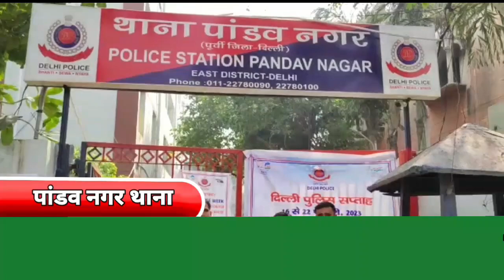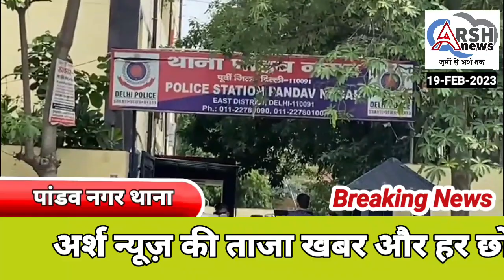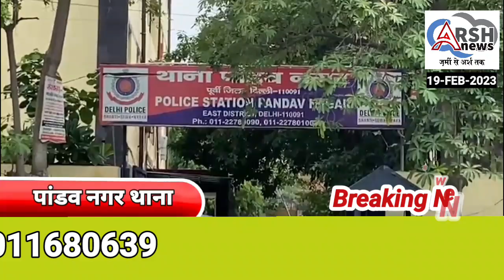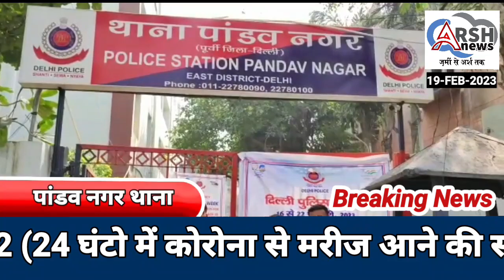पांडव नगर थाने की टीम में चोरी के मामलों में दो चोरों को गिरफ्तार किया चोरी का सामान बरामद किया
पांडव नगर थाने की टीम में चोरी के मामलों में दो चोरों को गिरफ्तार किया त्रिलोकपुरी इलाके से चोरी का सामान बरामद किया